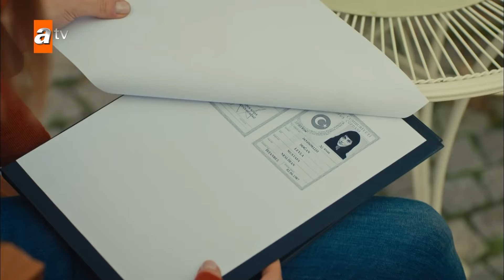Sab kuch khatam ho gya! 😥 - The Revenge Urdu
Leyla aur Zeynep... Do nojawaan larkiyan jo apni jawani mein qareebi dost thin, aik sadma deh waqia ke baad alag ho jati hain. Dono apne apne raste ikhtiyar kar leti hain aur mukhtalif shehron mein police officer ban jati hain. Saalon baad, woh aik qatal ke case mein dobara milti hain jo purane zakhamon ko taza kar deta hai! Leyla, jo ab police captain hai, Cihan ka peecha karti hai jis ne usay marne ke liye chhod diya tha. Zeynep ke rapist ka raaz, jo ab aik khushhal khandan ki malik hai, Leyla ke kholay huay sanduq se bahar nikal aata hai! Is ke ilawa, saalon baad jab woh aik hi raaste par chalti hain, unke superior, Aslan ki nazarain hamesha Leyla aur Zeynep par hongi, jo unke maazi se be khabar hai. Purani mohabbatain dobara zahir hoti hain, purane zakham khulte hain, aur dushmaniyan phir se bhadak uthti hain. Raaz be naqab hote hain...